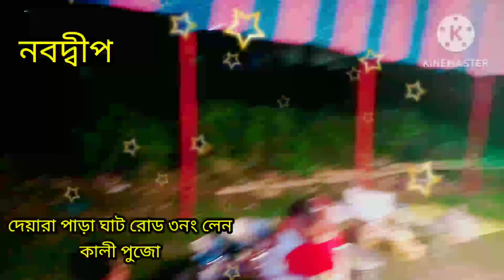nabadwip deara para ghat road 3rd lane,kali pujo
নবদ্বীপ দেয়ারা পাড়া ঘাট রোড 3 ন লেন
কালী পুজো প্রতি বছর চৈত্র মাসের দ্বিতীয় মঙ্গলবার অনুষ্ঠিত হয়
দরিদ্র নারায়ণ সেবা দেয়া হয়
ছোট বিচিত্রানুষ্টান উৎযাপিত হয়

ভিডিও ক্রিয়েটর - প্রনয় আচার্য্য

video background music provided